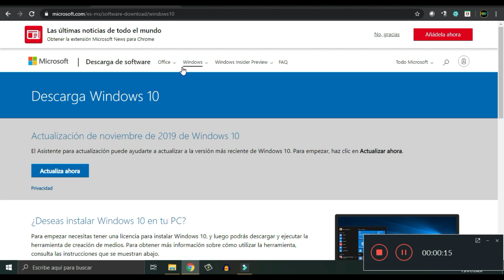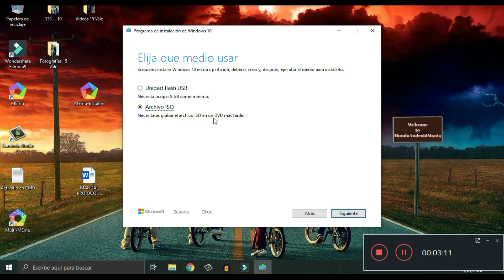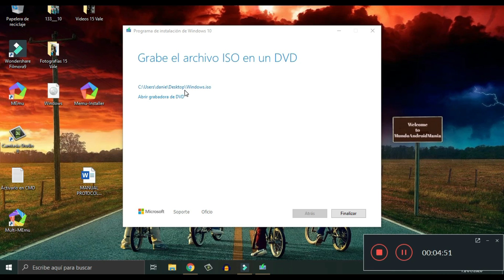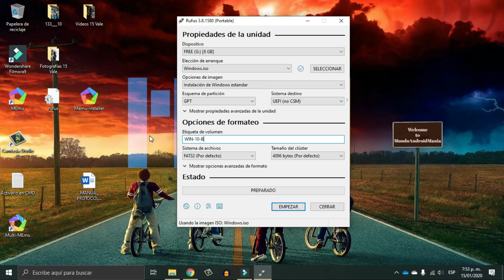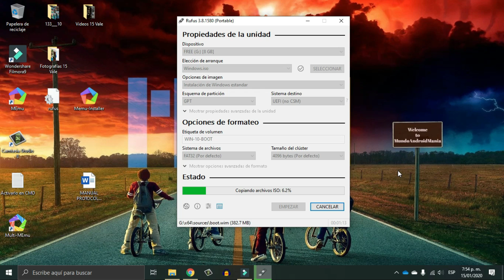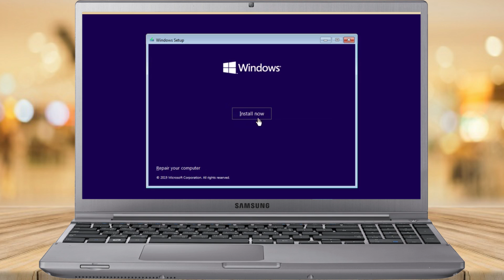Como Tener Windows 10 En Una USB Para Instalacion Facil en Cualquier PC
💻 Instala Windows 10 desde USB sin miedo a perder archivos. Recoverit protege tus datos.🔒
Hoy vamos a aprender como tener una memoria USB de arranque con Windows 10, para poder instalar este sistema operativo de forma Facil en cualquier PC incluso si este no tiene unidad de DVD, este es un procedimiento totalmente legal, la Imagen de Windows 10 la descargamos directamente de Microsoft, para esto debes contar con una licencia o si estas actualizando el PC te sirve el serial de Windows 7 que tenga actualmente el PC que vas a actualizar.
Una Camara De Accion Economica y Con Calidad de Video 4K - Eken H9R Plus Review y Test de Rendimiento